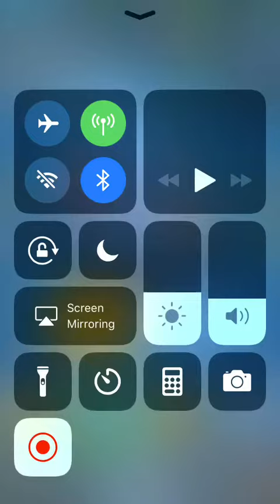Getting new legendary and winning a game of 2v2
Add me on Facebook and join my clan I will give you the information in the next video based on how well this video goes make you hit that like and if you new subscribe for more